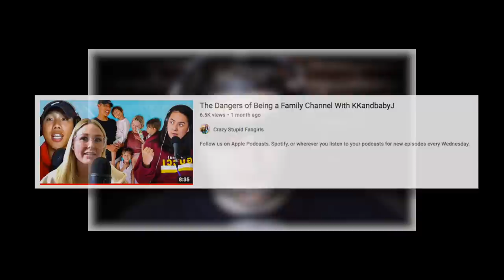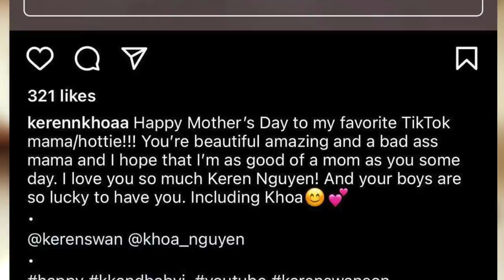Keren & Khoa Admit They Hate Their Lives On Elle Mills Podcast | Hypocrites Get More Hypocritical